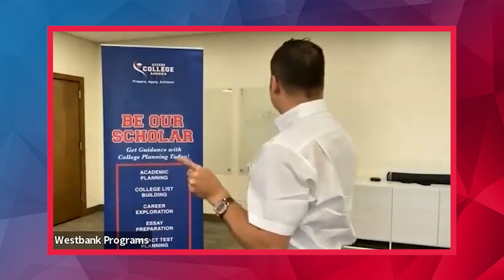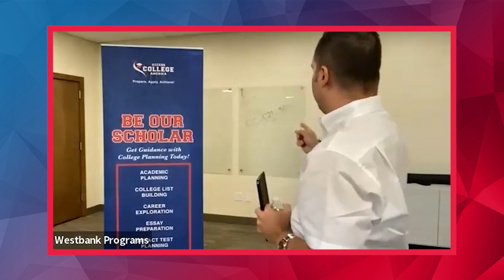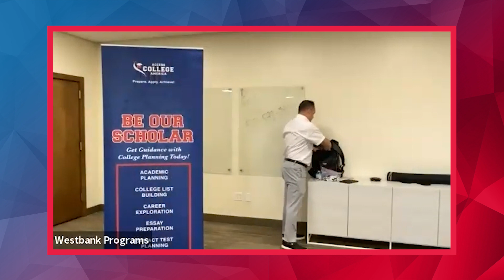FREE IN-PERSON EVENT: Mastering College Admission Essays with Insights from Dale Price, MBA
Dive into the world of college admissions with Dale Price in this 'In-Person Event' video. Offering a wealth of knowledge on crafting compelling college essays and navigating the admissions process, Dale's insights are invaluable for any aspiring college scholar.

Chapters:
00:00 Introduction
01:29 The Current Landscape of College Admissions
08:50 Preparing for Your College Essay

WHY CHOOSE ACCESS COLLEGE AMERICA
Access College America was established in response to the high demand for personalized, affordable, and accessible guidance in college planning. We provide the tools, resources, and experience your family needs to find the perfect college fit.

OUR MISSION
At Access College America, our goal is to help our scholars prepare, apply, and achieve their college dreams!